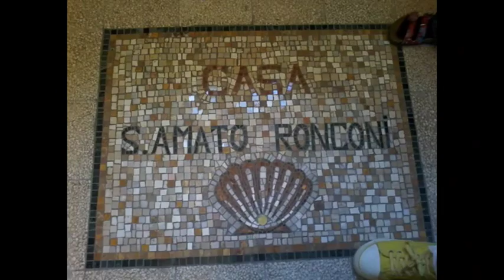Inaugurazione Casa "S.Amato Ronconi" a Laureto di Mondaino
Festa in occasione dell'Inaugurazione della Casa "S.Amato Ronconi" a Laureto di Mondaino (RN)